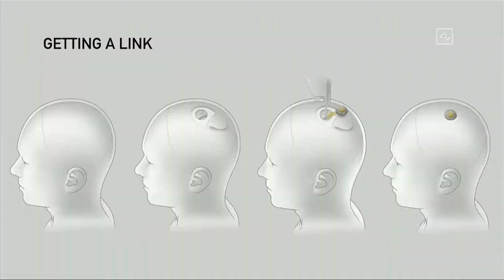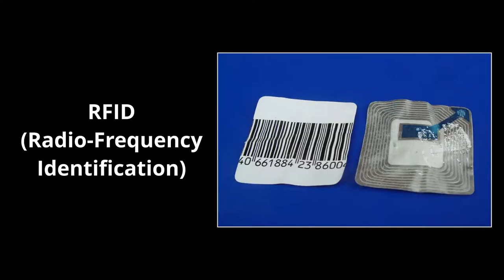Gli abiti connessi al CERVELLO - Il pangolino e gli esoscheletri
Il Pangolin Scales Dress è un abito ispirato alle scaglie del pangolino che fonde estetica futurista con le interfacce neurali. Al di là dell’aspetto insolito, l’abito possiede caratteristiche tecniche che potrebbero essere utili agli esoscheletri, grazie ai quali pazienti paralitici possono controllare arti meccanici con il cervello.
L’abito è una collaborazione della Johannes Kepler University Linz, della compagnia biomedica G.tec e della designer Anouk Wipprecht.

Fonti:
The Tech Behind the Mind-Reading Pangolin Dress Could Lead to Wireless—and Batteryless—Exoskeleton Control
An exoskeleton controlled by an epidural wireless brain–machine interface in a tetraplegic patient: a proof-of-concept demonstration